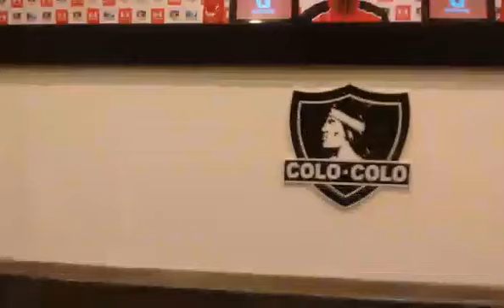Presentación Mark González en Colo Colo | 4 de enero de 2017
En su presentación como nuevo jugador de Colo Colo Mark González aseguró que su paso por Colo Colo lo toma con el fin de volver a la Selección Chilena, en un año en donde la escuadra de Juan Antonio Pizzi debe enfrentar el final de las eliminatorias y la Copa Confederaciones.

En cuanto a su forma física, aseveró que en Colo Colo está tomando “precauciones” con él y con jugadores más veteranos del plantel.

Revive la conferencia completa en nuestro canal de Youtube